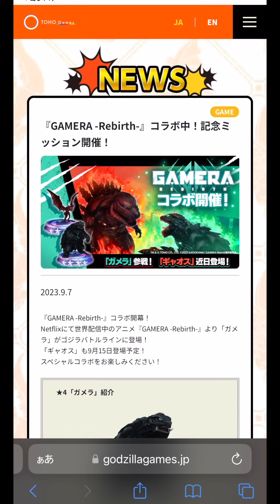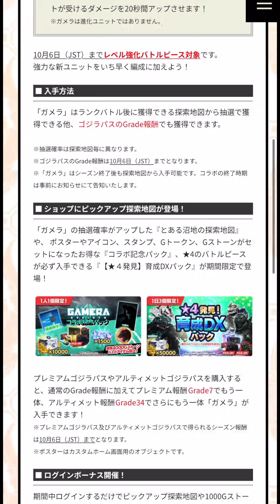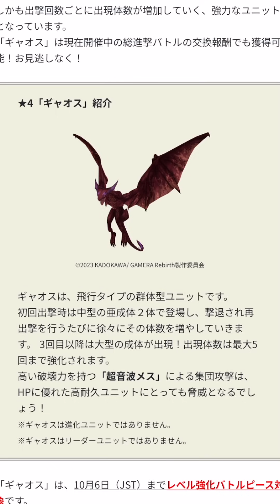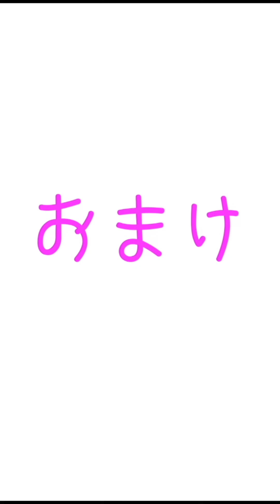【ゴジバト】ゴジラvsガメラ・リバース【奇跡の対決】ギャオス #27 バトルライン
ゴジラ ガメラ　ぎわちん　godzilla gamera ゴジラ バトルライン　ゴジバト　ギャオス　ガメラリバース　ゲーム実況　実況プレイ　GAMERA -Rebirth